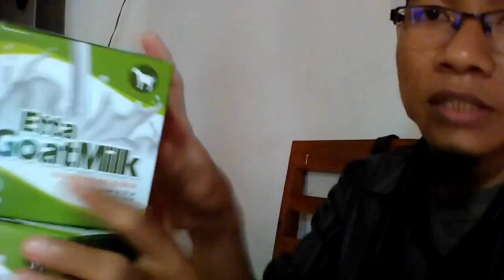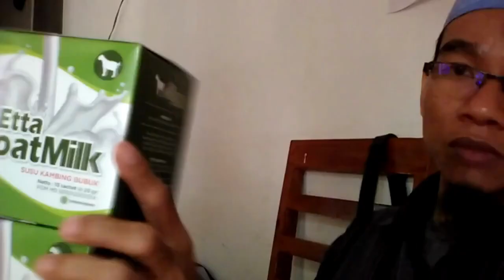Suplayer susu kambing colostrum WA 081282707458